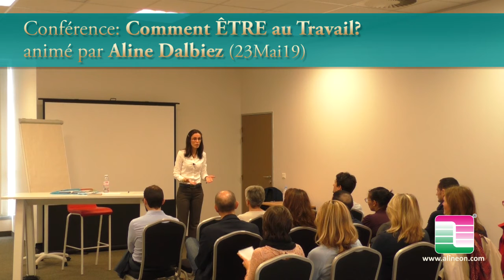Conférence: Comment ÊTRE au Travail? (Partie 3: ÊTRE BIEN), par Aline Dalbiez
Profitez de l'enregistrement de la Conférence, animée par Aline Dalbiez, auteure best-seller, qui s'est tenue le 23Mai19, sur le thème:
★★★ Comment ÊTRE au Travail? ★★★
A l'heure des confrontations de réseaux sociaux, de thématiques d'intelligence émotionnelle ou de pleine conscience, de bien-être au travail et d'un besoin accru en performances pour faire face aux marchés qui s'accélèrent... Aline Dalbiez vous invite à redécouvrir où donc se trouve la place d'être humain.

Sommaire PARTIE 3: ÊTRE BIEN (7 minutes)
    ⤷ Entre Bien-être ou Mal-être au travail, où est la VRAIE place de l'ÊTRE au Travail? Retour sur la VRAIE question... pour savoir comment ÊTRE au Travail
    ⤷ Constater la VRAIE source du manque de motivation et d'inspiration versus la réalité d'être "à fond" dans ce que l'on fait, productif et motivé
    ⤷ ÊTRE LÀ: Vivre par la peur, ou explorer par l'envie? Une vision qui fonctionne pour satisfaire tout le monde

➤ Retrouvez Aline Dalbiez, ses livres, et autres replays de conférences